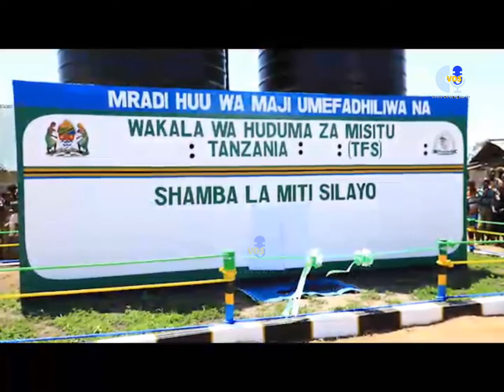Wakala wa Huduma za Misitu Tanzania, imeanza kumtua Mama Ndoo Kichwani kwa Vitendo.